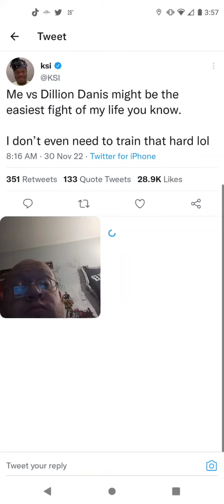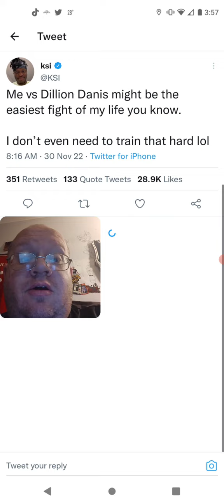Ksi Says Dillion Danis Is The Easiest Fight